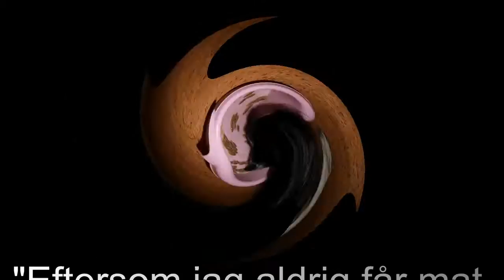Vår dag 22 Augusti